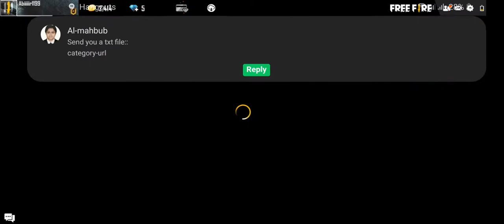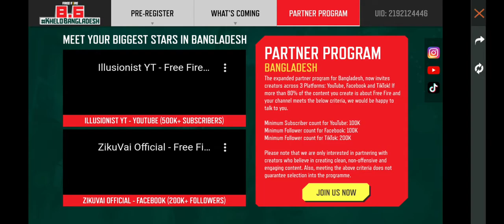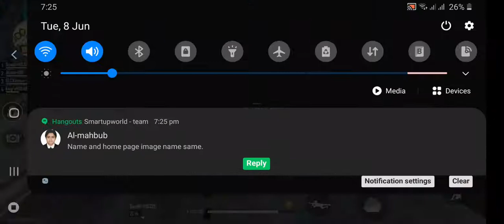6. garena free fire gameplay video - game play with friends online